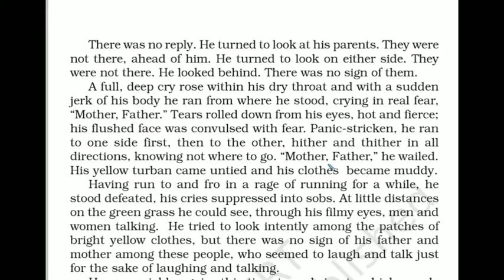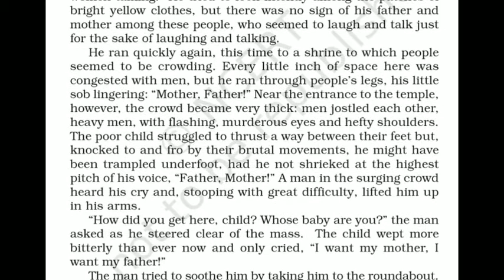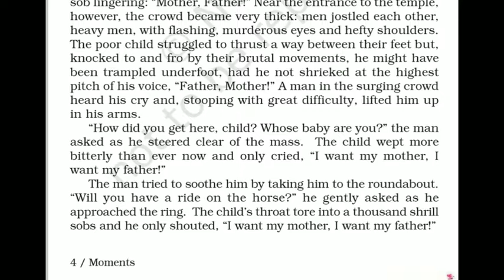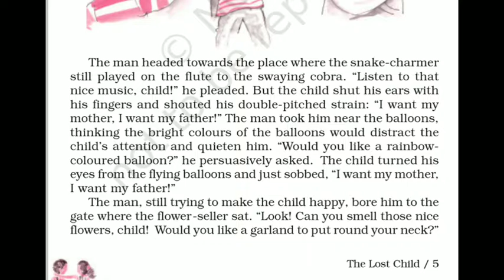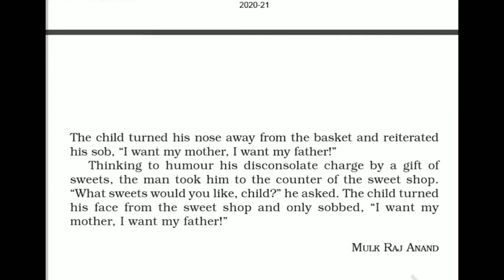ENG Class 9 Moments (The lost child 3)